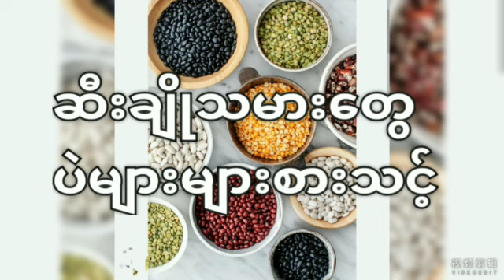ဆီးချိုသမားတွေပဲများများစားသင့်Diabetics should eat more